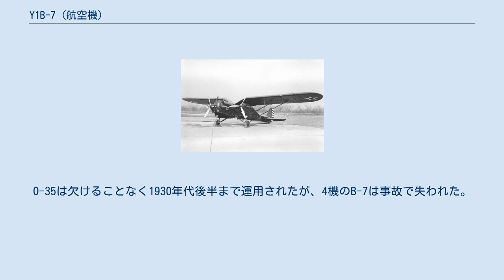Y1B-7 (航空機)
ダグラス Y1B-7 ダグラス Y1B-7（Douglas Y1B-7）は、1930年代のアメリカ陸軍航空隊の爆撃機。
B記号のついたアメリカの爆撃機としては最初の単葉爆撃機である。
観測機として開発された機体から爆撃機へ転用が試みられたが、爆弾搭載量が小さいことから量産されることはなかった。
 Y1B-7はXO-35、XO-36としてフォッカー YO-37と比較評価されていた機体から開発された。
単葉機であり、主翼はガル翼で高翼に配置された。
主翼はコルゲート処理が施されたジュラルミン張りだった。
XO-35、XO-36は陸軍航空隊から発注を受け、その性能は当時陸軍航空隊の主力であったキーストン社の複葉爆撃機の地位に替わるものとなっていった。
 陸軍航空隊はXO-36を爆撃機として開発することを決定し、XB-7の記号を与え、544kgの爆弾を装着する爆弾架を取り付けた。
1931年8月に8機の実用評価機Y1B-7が発注された。
1932年にXB-7は引き渡され、試験は終了した。
数ヶ月後にエンジンをカーチス コンカラーに強化し、エンジンナセルをつけ、プロペラを2葉から3葉に変更したY1B-7の初号機が納入された。
主翼を強化するために追加された張り線によって空気抵抗が増加したが、それでも従来の複葉爆撃機に対して優速であった。
乗員は4人で、操縦士と副操縦士のほかに2人の機銃手が機首と機尾に搭乗した。
 評価の結果はよいものだったが、爆弾搭載量が少ないことやマーチン B-10などの新鋭機の開発が進んでいたことから、量産されることはなかった。
6機のB-7とO-35などが、1934年のスキャンダルに伴って行われることになり、多くの事故機を出した陸軍航空隊による航空郵便業務に投入された。
O-35は欠けることなく1930年代後半まで運用されたが、4機のB-7は事故で失われた。
残る2機は1938年末と1939年に退役した。
 Y1B-7 の編隊